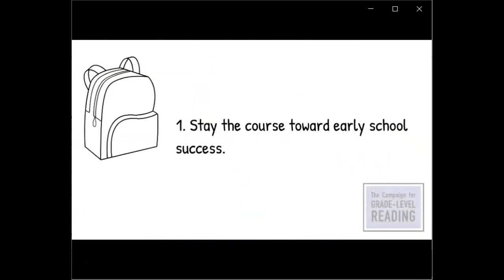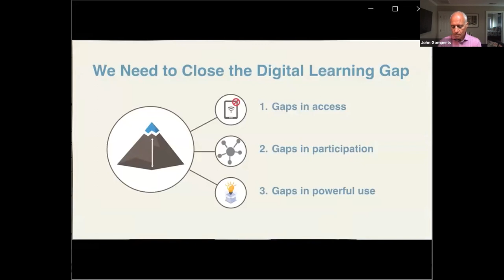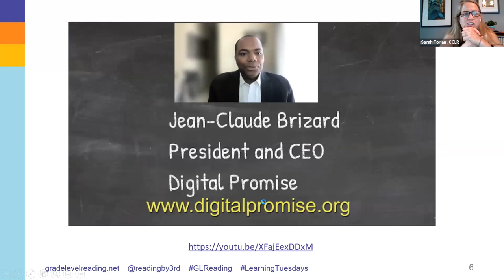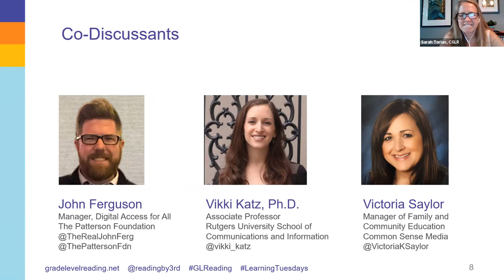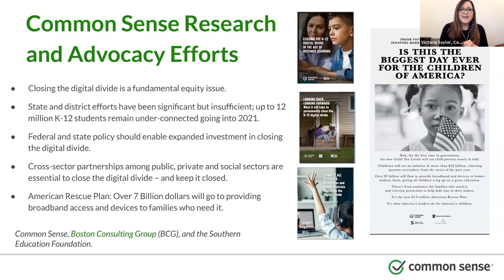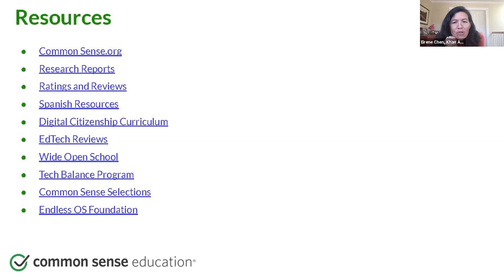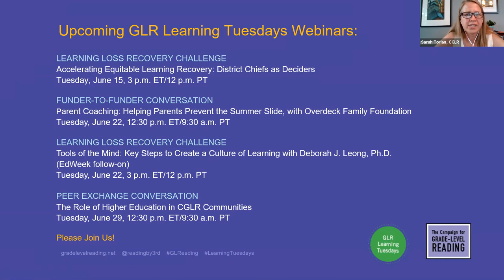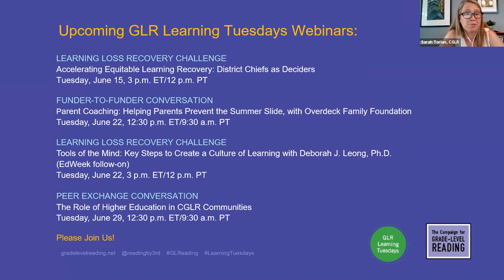Learning Tuesdays | Accelerating Equitable Learning Recovery Post COVID: A Few Big Bets, Part II